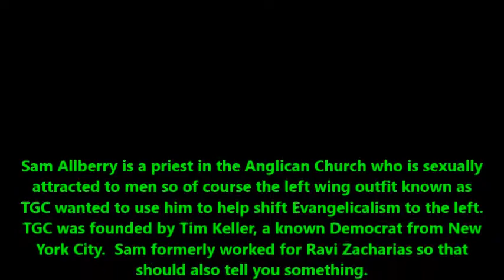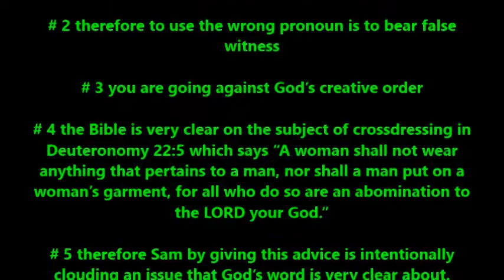Its okay for Christians to use "transgender" pronouns says Sam Allberry of TGC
Ask yourself, if someone said this 30 years ago would Evangelicals accept it?   God has not changed His stance, neither should you.